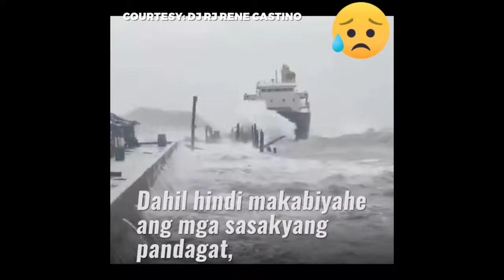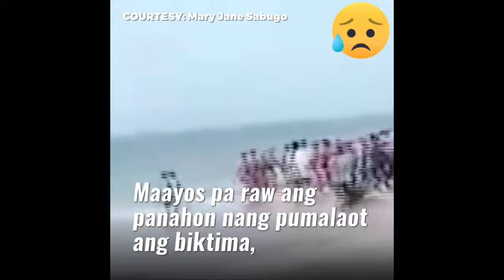BAGSIK NG BAGYONG BISING